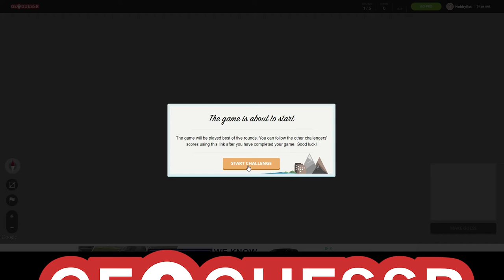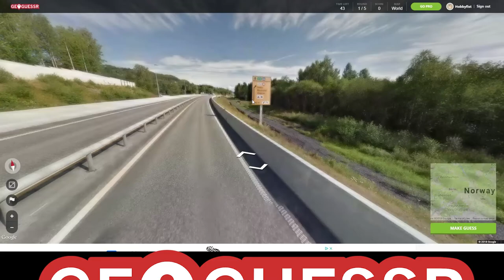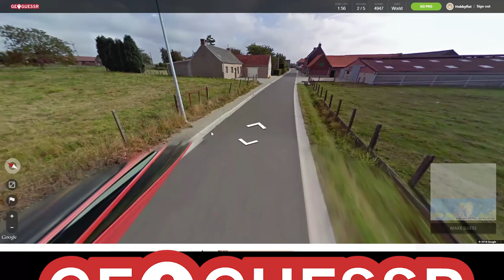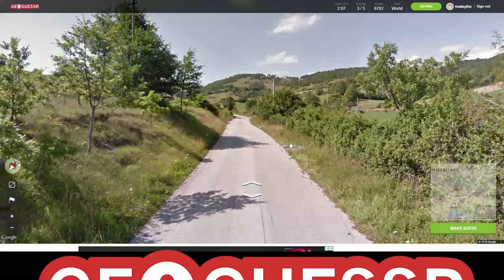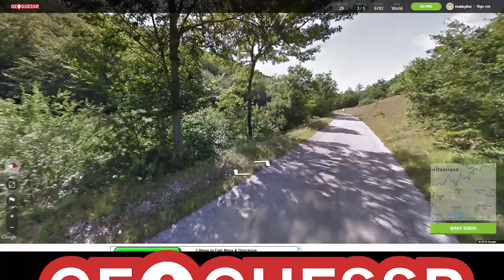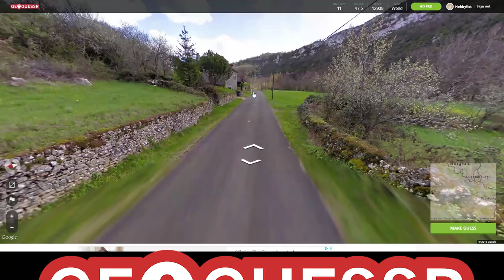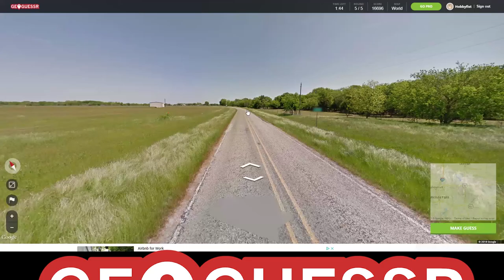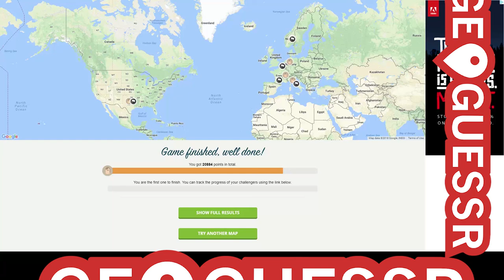Hobbyfist Geoguessr - [Part 73] Value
It was early ok?